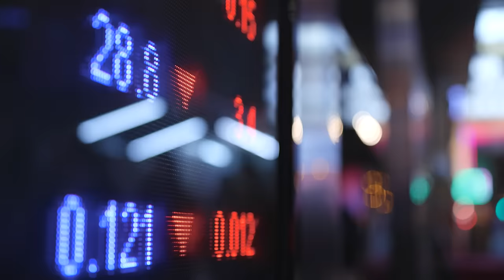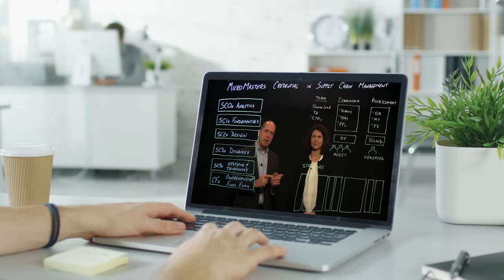MIT x MicroMasters Program in Supply Chain Management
Grow and Apply Your Talents with MIT’s #1 Ranked Program. The MITx MicroMasters® program in SCM raises the knowledge of SCM professionals across the globe, educates the world for free, and provides a rigorous credential to qualified students at minimum cost.

The MITx MicroMasters program credential showcases your end-to-end understanding of supply chain management. The credential offered by MITx and edX is an advanced, professional, graduate-level foundation in Supply Chain Management. Five courses and a final comprehensive exam represent the equivalent of one semester of coursework at MIT. These online courses offer the same rigor and relevance as the material taught on campus. With these courses, you will become the person people turn to when they want answers.

and a comprehensive final exam delivered twice a year for learners who have completed all five courses.

Boost your skills at work or build on the credential to apply to MIT’s #1-ranked Supply Chain Management Master’s Degree program. This "blended learning" program brings the successful MicroMasters program applicant to the MIT campus from January through June. Students earn the same degree as our full-time Master’s students and graduate together in June. The MicroMasters credential is also a pathway to complete a Master’s Degree either on-campus or fully online at many other universities recognizing credentials.

You become part of a huge community of SCx learners when you join a course. There are more than 448,500 online learners from 196 countries in our program. There are more than 3,435 MicroMasters Credential Holders. We've completed over 65 SCx courses and ten CFx comprehensive exams. Whether enrolling for one course or the whole credential, we look forward to the talent you bring to our community.